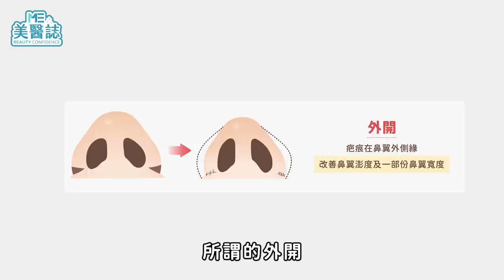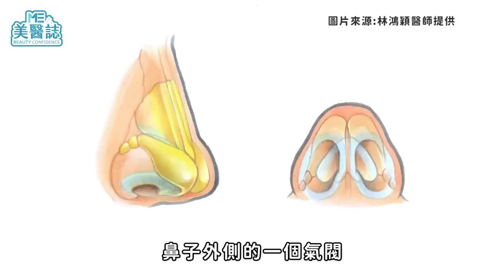鼻頭肥大別只想隆鼻！縮鼻翼會影響呼吸？內外開疤痕一次告訴你ft.林鴻穎醫師【ME美醫誌】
鼻子位於五官的中心，是很多人追求精緻臉型的關鍵，但很多人往往一味追求「隆鼻」，只希望鼻樑越高越好，卻忽略了鼻型整體的協調關係。其實鼻翼的寬窄與鼻頭正面的視覺面積大小有關，鼻翼的形狀也決定了鼻孔的樣貌，特別是東方人容易有鼻翼寬厚、外擴的困擾，因此「鼻翼」在鼻整形的整體評估上，可是很重要的角色喔！想要擁有精緻美鼻，先不要急著隆鼻，坐下來跟著醫師一起掏出你的小棉棒，簡易判斷自己是否適合縮鼻翼吧！

各節重點：
00:00 精彩片段
00:35 縮鼻翼手術內、外開差異
01:55 縮鼻翼的疤痕會很明顯嗎？
02:57 縮鼻翼會有內縮過多問題？
03:49 縮鼻翼會影響呼吸？
04:24 縮鼻翼會有回彈的問題？
04:56 縮鼻翼手術該如何諮詢醫師？
05:37 如何判斷是否適合縮鼻翼？

延伸閱讀：
自體脂肪填充好命臉？把大腿脂肪拿來補臉！自體脂肪、玻尿酸填補優缺點ft.陳廣得醫師【ME美醫誌】

雙眼皮手術問題合輯！一單一雙費用只要付一半？術後「有肉條」怎麼辦？ft.楊弘維醫師【ME美醫誌】